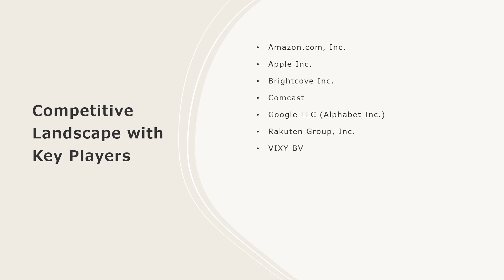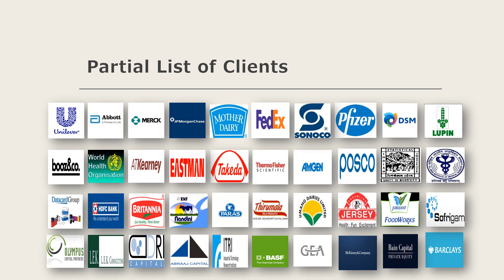Transactional Video on Demand Market Overview, Trends, Opportunities, Growth and Forecast by 2032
The global transactional video on demand market size reached US$ 7.1 Billion in 2023. Looking forward, IMARC Group expects the market to reach US$ 21.7 Billion by 2032, exhibiting a growth rate (CAGR) of 13.14% during 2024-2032.